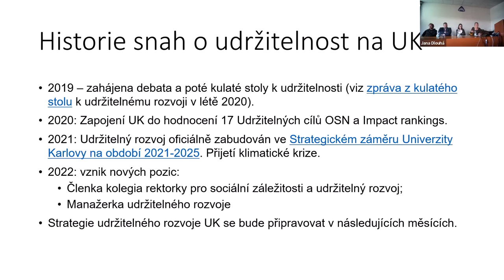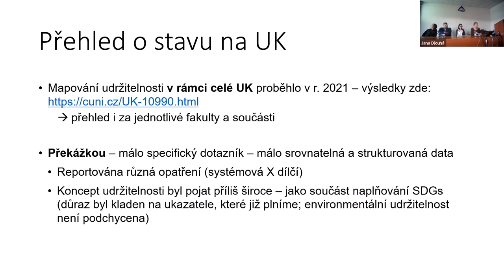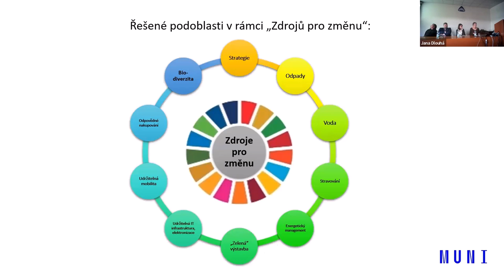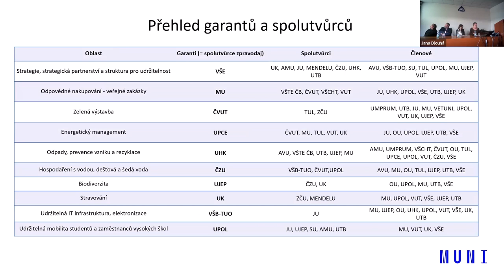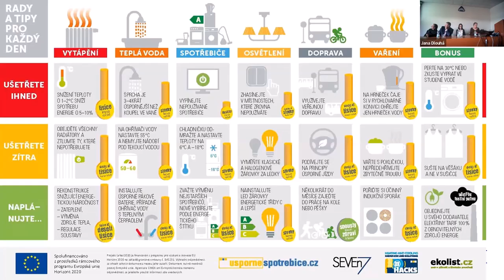Diskusní seminář STUŽ: Aktuální problémy energetiky – 4.10. od 16 hod. Jana Dlouhá